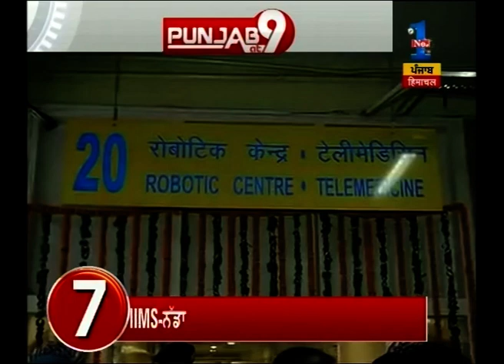Akali Dal about to release ticket list for 2017 elections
Akali Dal about to release ticket list for 2017 elections.  To know more watch the full news story